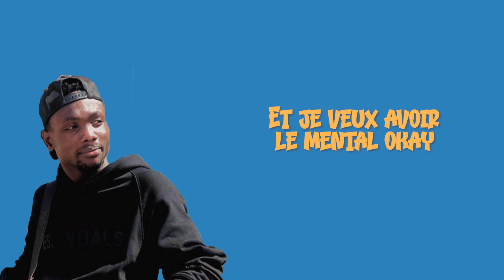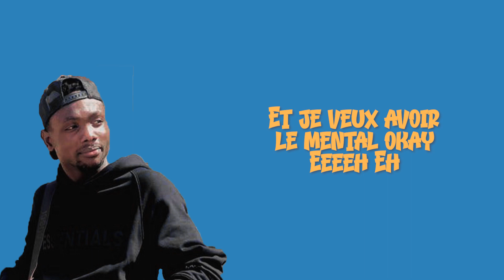Suga Boss - Guetto (Official Lyrics)